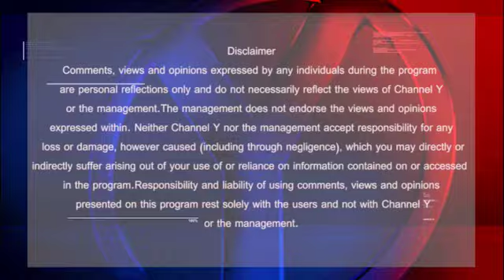Y MEDIA SPECIAL: INDIA CHINA TENSIONS ESCALATE AT THE BORDER